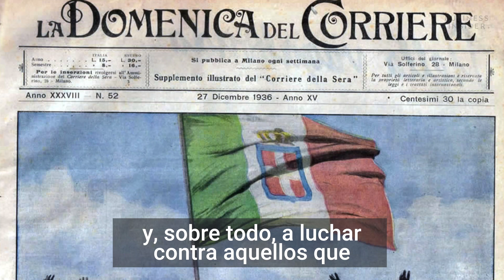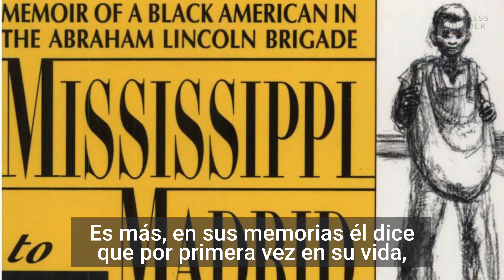Afroamericanos: Los héroes invisibles de la guerra civil española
Alfonso Domingo, codirector del documental 'Héroes invisibles: afroamericanos en la guerra de España' explica el papel que jugaron los norteamericanos de la Brigada Lincoln que lucharon en el bando republicano contra el fascismo.